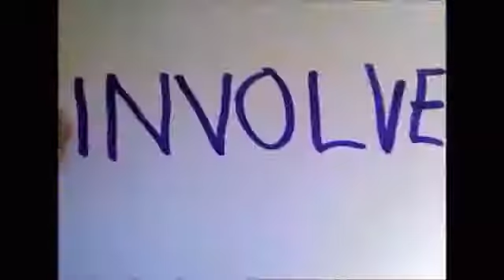Mette Marit de Noruega, la princesa más atípica de la Realeza Europea